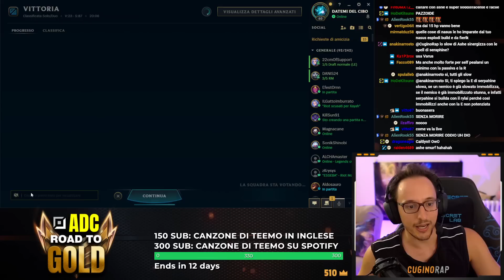ASHE: trovo Paoletto E CARRIAMO LA PARTITA - Scalata ADC Road to Gold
💜 SONO LIVE TUTTE LE SERE 💜 CLICCA QUI PER I MIEI SOCIAL
Ashe gameplay ita.
In questa seconda partita della scalata ADC, ho incontrato Paoletto!
Un simpatico giovincello che conosce le mie build!
Davvero forte con la sua seraphine!
Insieme, io e lui formiamo una fantastica duo e carriamo la partita!
Sicuramente se facessimo sempre duo potremmo arrivare gold insieme!
Ma l'obiettivo è farlo in singolo!
Quindi non ci saranno troppe duo, se non per casi eccezionali o speciali!